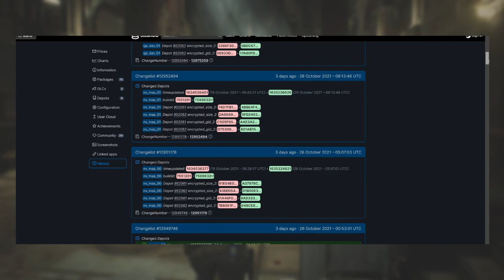RESIDENT EVIL 3 NEMESIS EDITION UPDATE!(MYSTERIOUS UPDATES)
RESIDENT EVIL 3 UPDATES